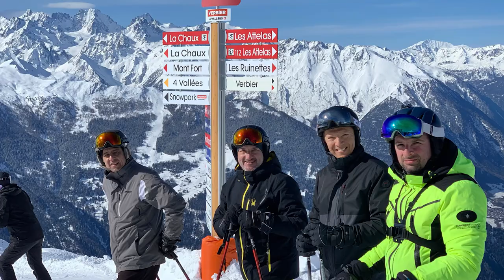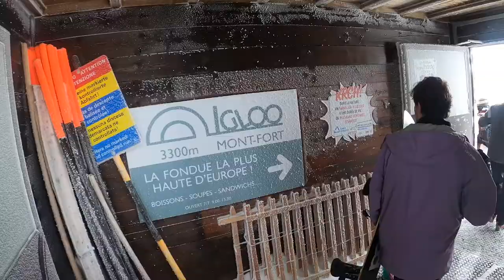Verbier, Switzerland Ski Trip 2020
8th Annual Boyz ski tril